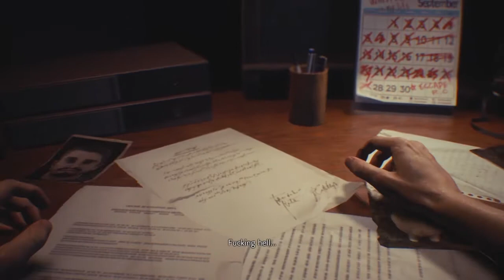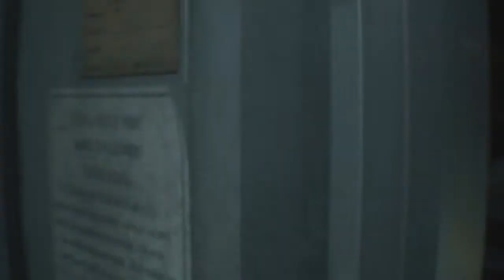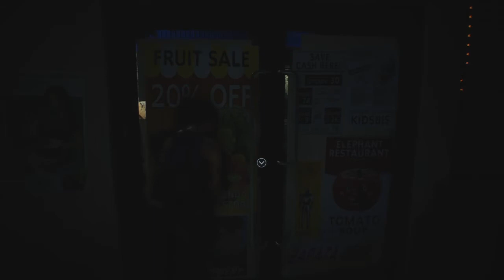IT IS FINALLY HERE Resident Evil 3 Remake Part 1 PS4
Hello I am Alex and and I am glad to venture with you once more through the infected Racoon City trying to escape one last time from the clutches of the evil bioweapon Nemesis in the most terrifying horror game of all time now remade even scarier than the last one!!!